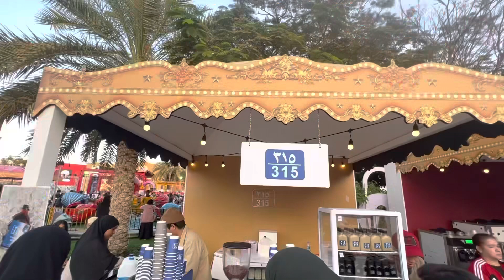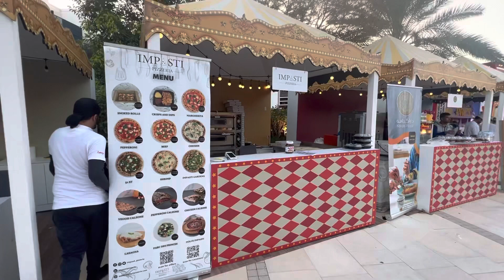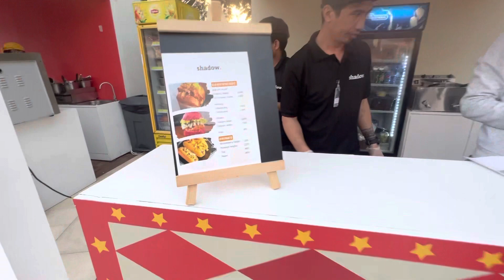Muscat nights 2023 - convention center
Muscat nights located in convention center includes multiple activities for children